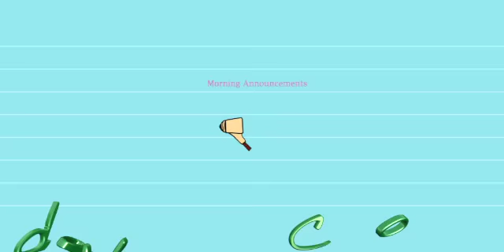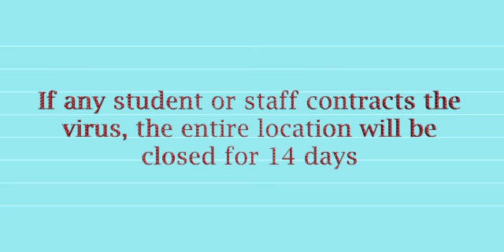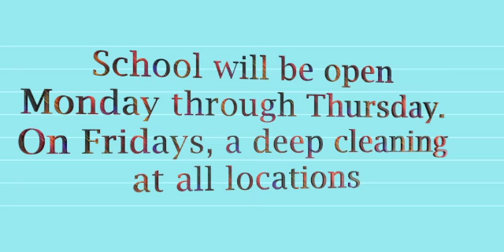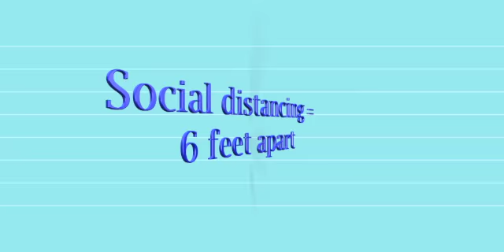10 8 20